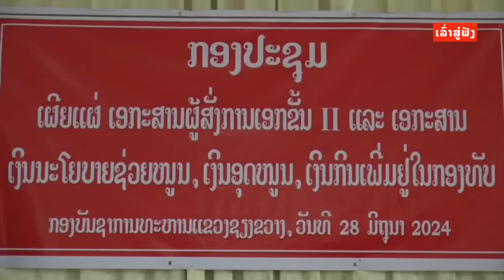ດ່ວນ!! ກະຊວງປ້ອງກັນປະເທດ ປະກາດເພີ່ມເງິນອຸດໜູນ ເງິນເດືອນ ເງິນກິນເພີ່ມໃຫ້ທະຫານ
ວີດີໂອຈາກ ລາຍການໂທລະພາບແຂວງຊຽງຂວາງ